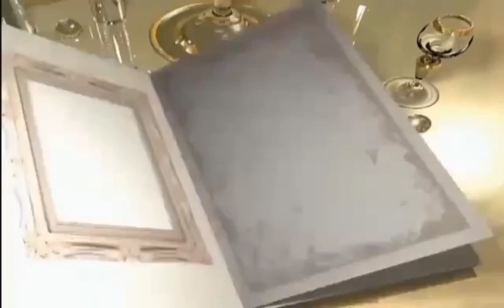CHERRY BLOSSOMS SAKURA